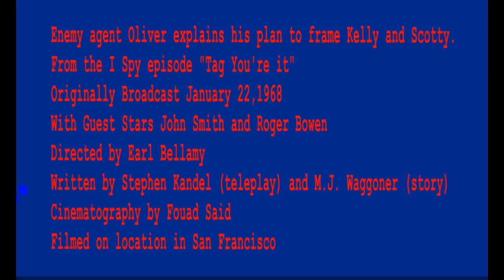John Smith (short clip from"Tag,You're It" )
Short Clip from the ISpy episode "Tag You're It" with guest star John Smith explaining to Roger Bowen how he plans to frame Scotty and Kelly.
Filmed on location in San Francisco
Directed by Earl Bellamy
Story by M.J. Waggoner Teleplay by Stephen Kandel
Cinematography by Fouad Said
Created and Produced by Sheldon Leonard